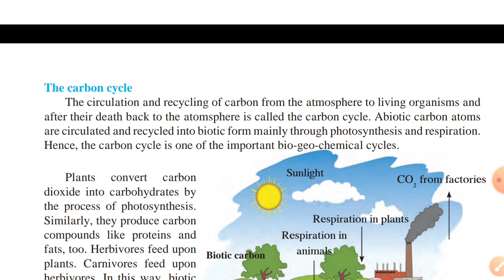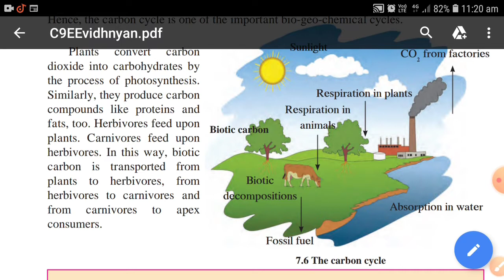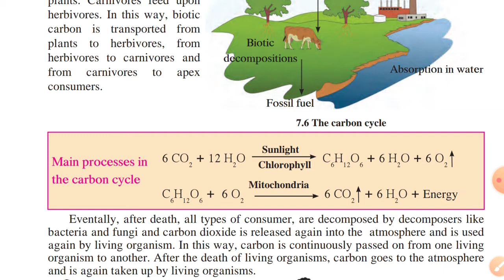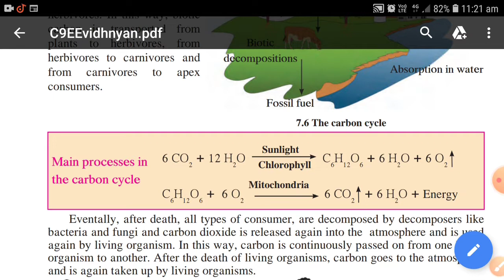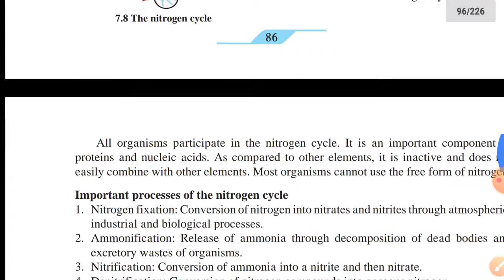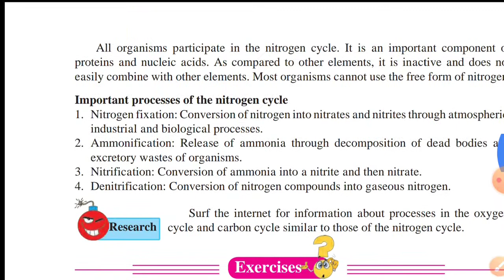Energy flow in an ecosystem 9th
Carbon cycle